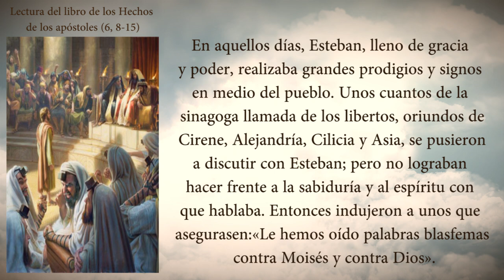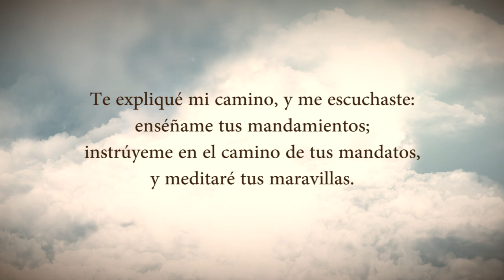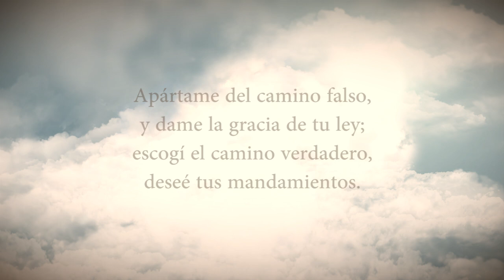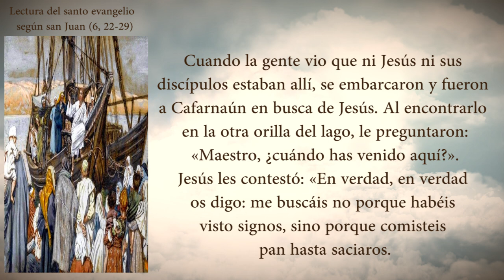EVANGELIO DEL DIA LUNES 19 DE ABRIL PADRE YESID FRANCO